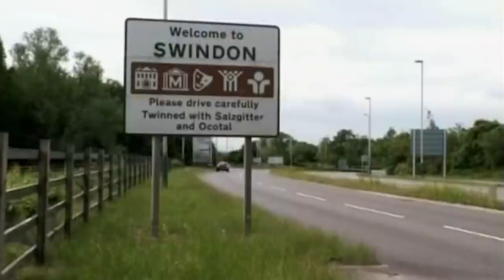Jon Richardson Discusses Living With OCD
Living with OCD (obssessive compulsive disorder) is something that Jon Richardson has to deal with almost every day, and in some cases it can be quite demanding on his life and relationships. In this clip, he decides to discuss what having housemates was like whilst having OCD, and how often the spoons would go missing as a result of this.

Welcome to the OFFICIAL YouTube channel of Jon Richardson (8 Out Of 10 Cats Does Countdown & Meet The Richardsons). Here you can watch stand up clips, TV appearances and more EXCLUSIVE content.